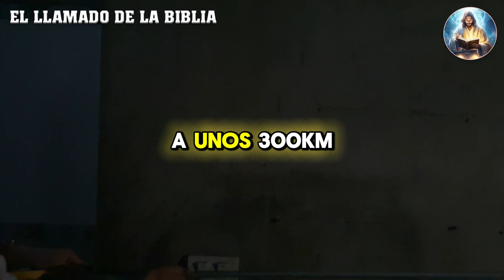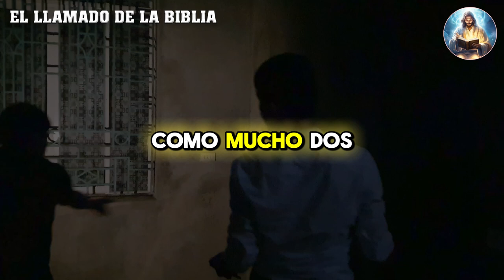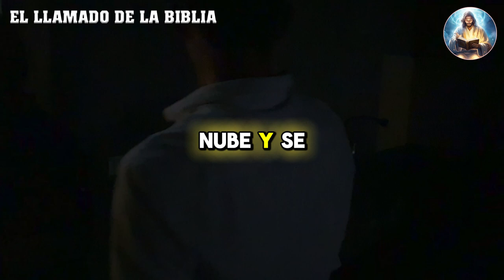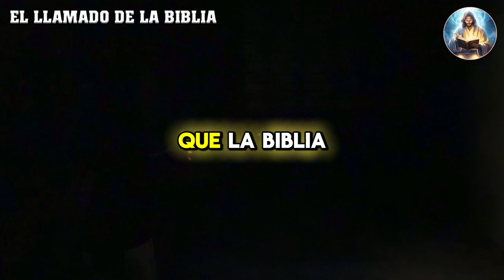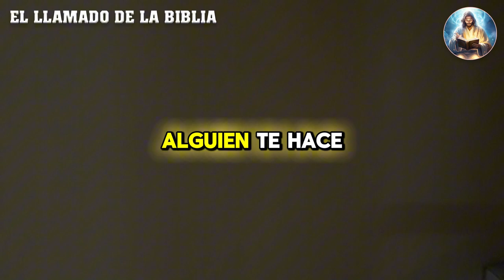Vas a conocer al Dios de la ruta indirecta, el que te lleva por el camino más largo - Dante Gabel